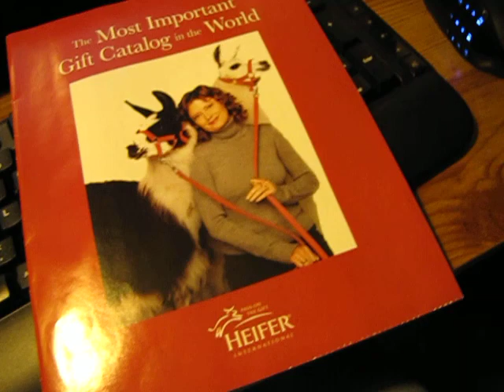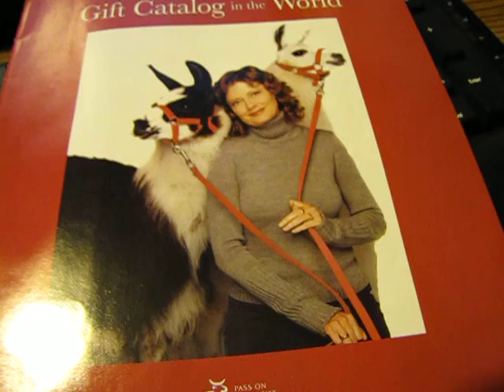Your Christmas Gift 2010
A gift for the folks I work with.